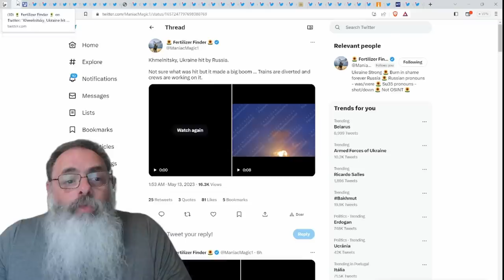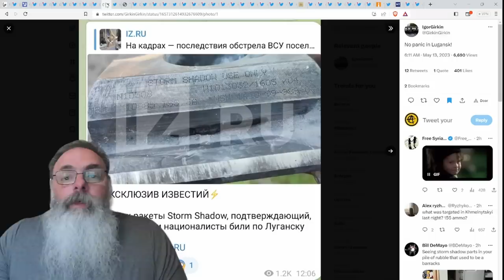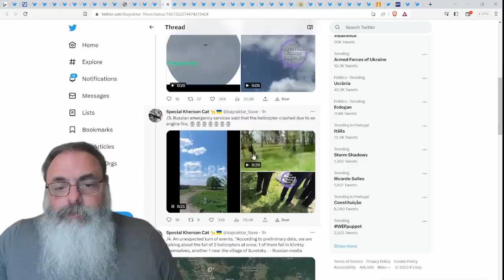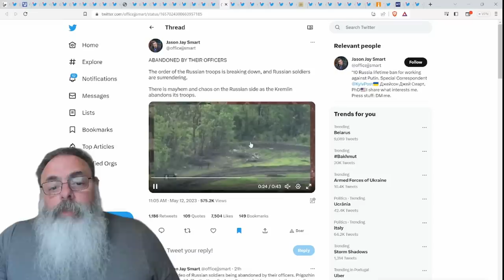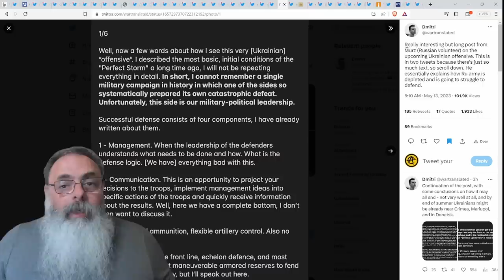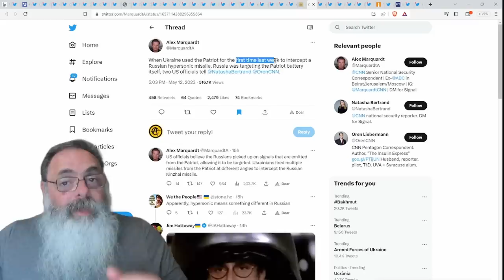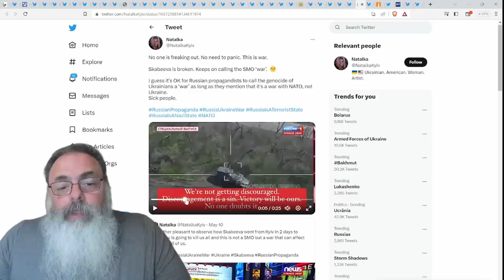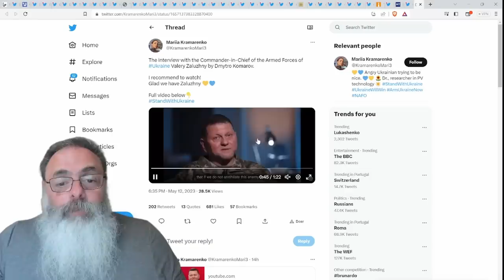UCRANIANOS usam MÍSSIL de LONGO ALCANCE STORM SHADOW (TEMPESTADE SOMBRIA) para ATINGIR LUHANSK